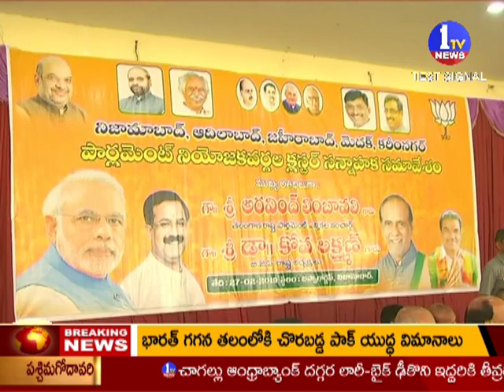27-02-2019 ONE TV NEWS || Bulletin 8PM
ONE TV NEWS is a New Satellite News  Channel .It is located in Andhra Pradesh and Telangana States with 24 hours News Updates